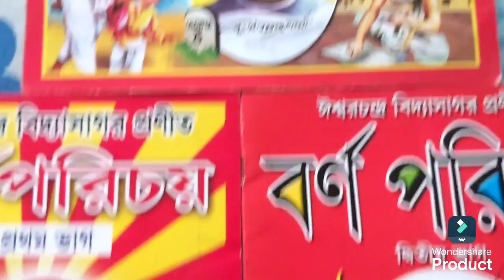বাংলা শিখতে এই বইগুলি পড়ো || khudeder prithibi